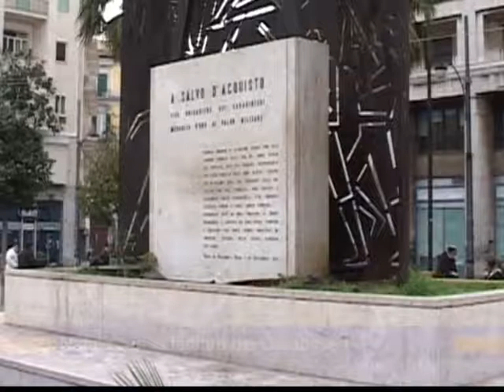fanfara carabinieri na 26 dicembre